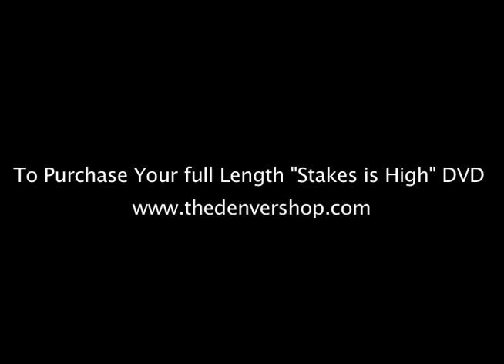The Denver Shop "Stakes Is High" Family Section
This is the Family section from The Denver Shop's third video "Stakes Is High"
To purchase full length DVD